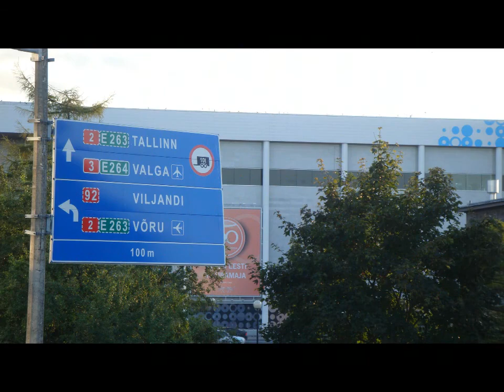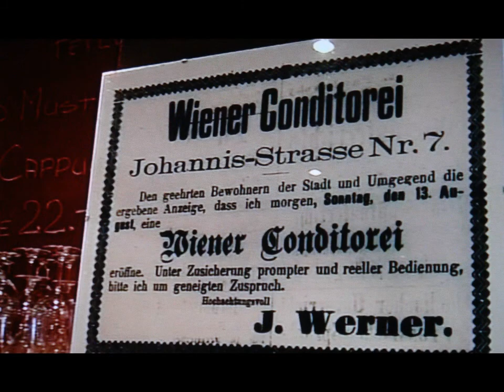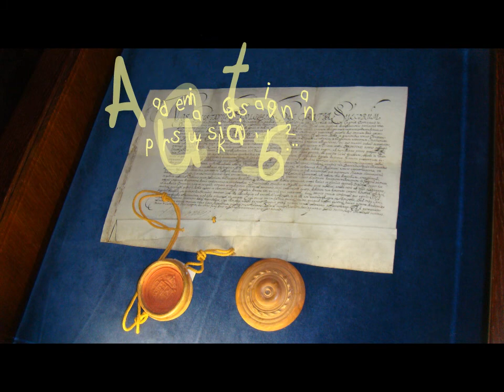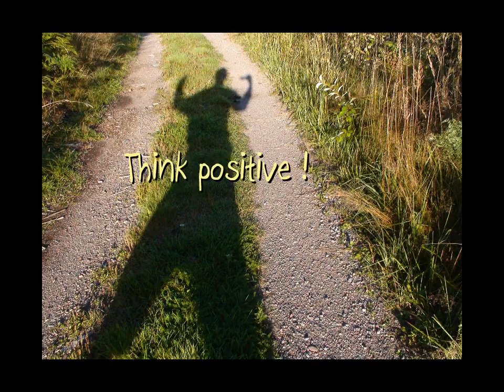Tartu, kaunoinen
Ihastuttava, pieni kesäkaupunki, yliopistokaupunki, tuttu monille suomalaisille. Kaupunki täynnä historiaa, miehitys-, ym. muistoja. Mutta - en menis moittimaa Nurmijärven mökkimaisemia ja ympäristöäkään!